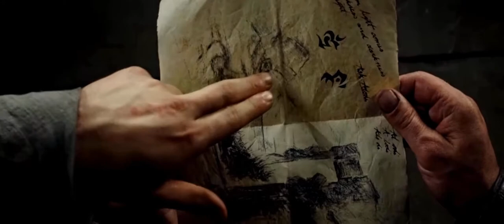Cascada - Miracle (clip, Warcraft: The Beginning)